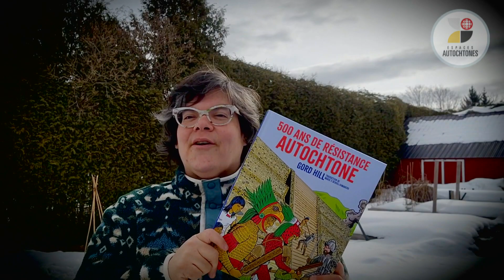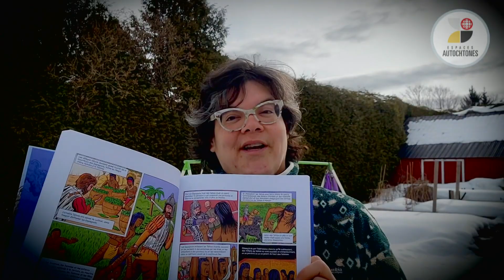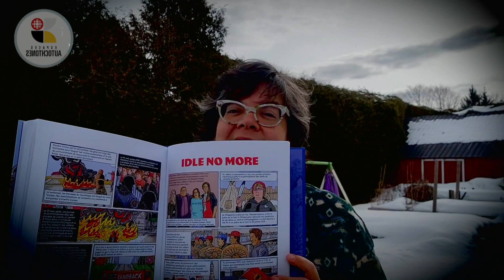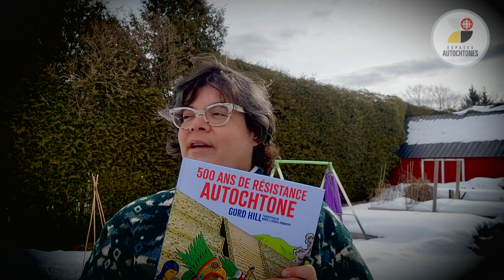Parole autochtone | 500 ans de résistance autochtone en BD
Cette semaine à Parole autochtone, Melissa Mollen Dupuis parle du nouvel ouvrage 500 ans de résistance autochtone, traduit de la version anglophone originalement publiée en 2010. Attendue depuis longtemps, cette bande-dessinée raconte l'histoire coloniale des Amériques, telle que vécue par les Autochtones qui y ont résisté depuis l'arrivée de Christophe Colomb en 1492.